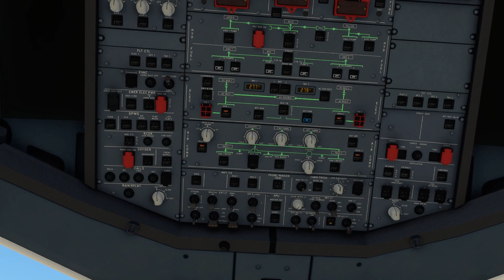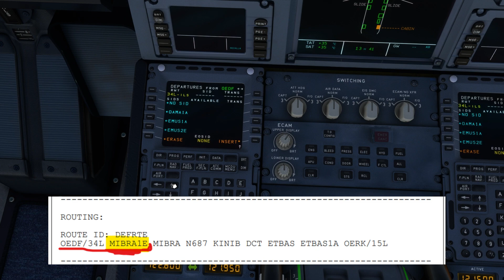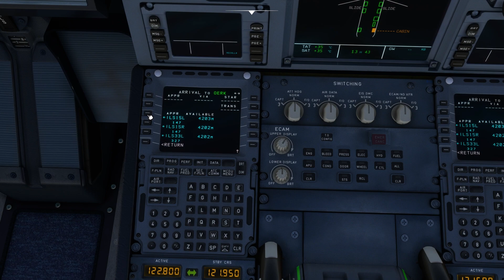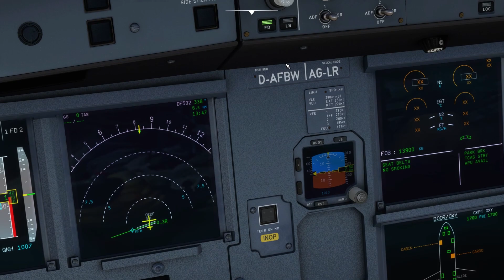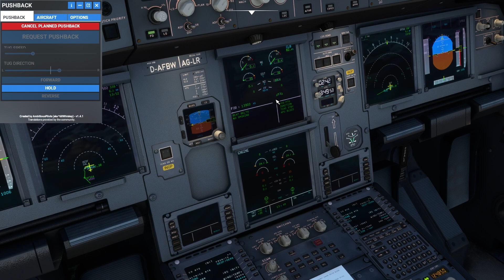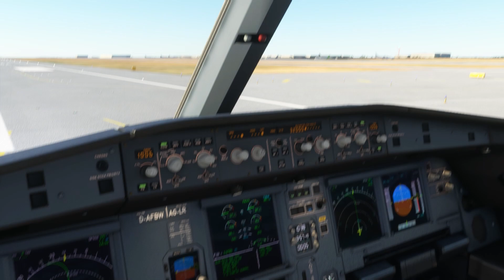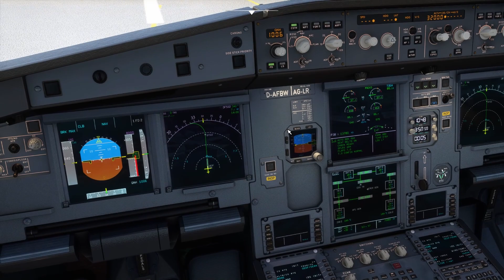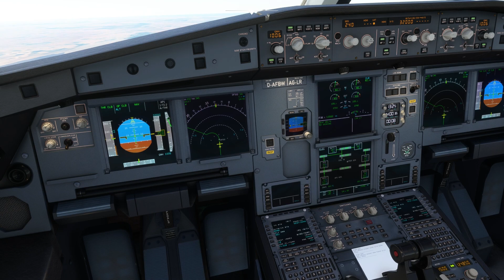شرح طريقة تشغيل طائرة A320neo flybywire - من Cold and Dark الى Microsoft Flight Simulator- Take off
شرح طريقة تشغيل طائرة -A320neo flybywire - من Cold and Dark الى Take off

00:00 COLD AND DARK
1:25 FMS
7:10 push back
8:40 Taxi to the runway
9:30 Take off